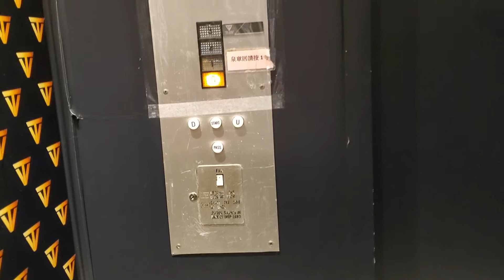上環誠信大廈HITACHI升降機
地點: 香港上環干諾道中133號誠信大廈
載重: 1020公斤
乘人: 13人
投入服務年份: 1975
途經樓層: G, 1-3

Location: Alliance Building, 133 Connaught Road Central, Central, Hong Kong
Maximum Load: 1020kg
Maximum Capacity: 13person(s)
Year of commission: 1975
Floors passing through: G, 1-3